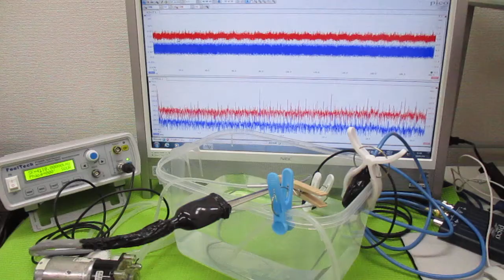オリジナル超音波システムの開発技術（音響流制御） ultrasonic-labo